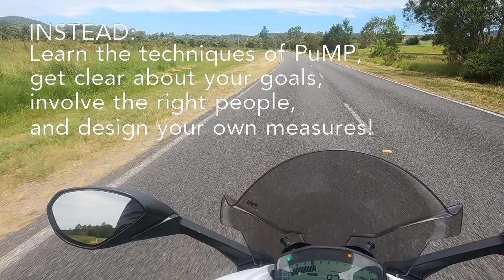Why I Won't Give You KPIs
The most common question I'm asked is this: "How do you measure BLAH?" And I never answer this question with a list of KPIs.

Join me for a short (but windy) ride on my Ducati, and find out the four reasons why I will never offer you a list of recommended KPIs.